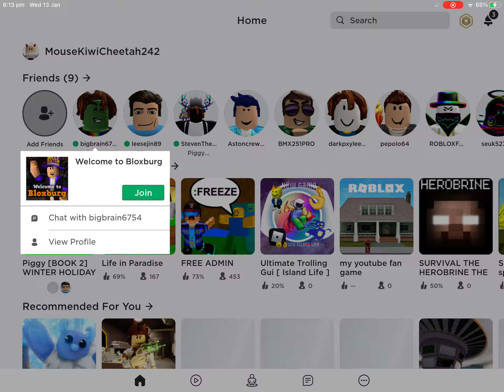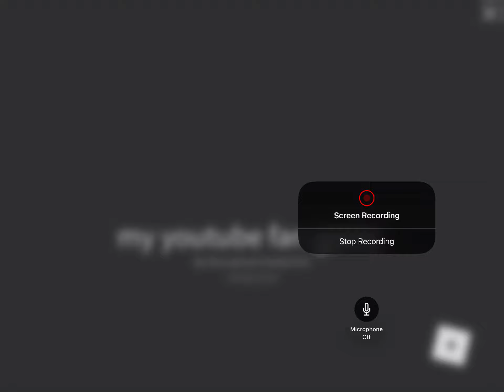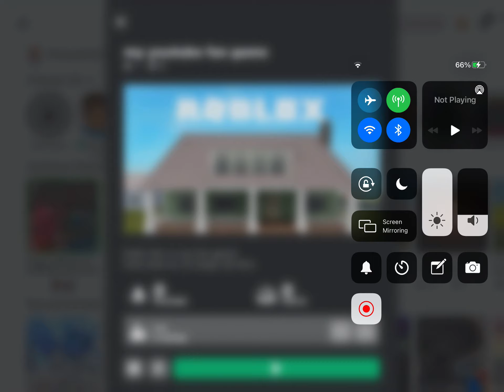Special video (I don’t have link so follow steps) I realesed my fan game (demo more fun one soon)